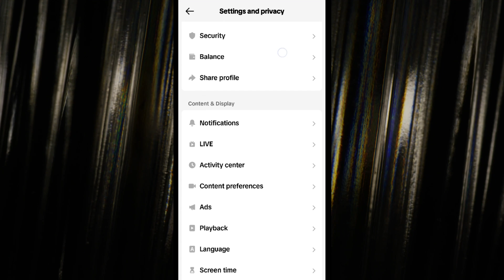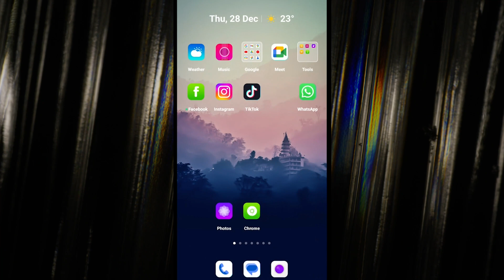How To Fix TikTok Photo Swipe Not Working (2024)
Stuck with TikTok's photo swipe glitch in 2024? Don't fret! Our guide, 'How To Fix TikTok Photo Swipe Not Working', is your lifesaver. We dive into easy, step-by-step solutions to get your TikTok scrolling smoothly again. Discover the latest tricks to troubleshoot this pesky problem, from quick app updates to nifty settings tweaks. Whether you're a TikTok newbie or a pro, our tips are user-friendly and don't need any tech wizardry. Stay on top of your TikTok game, and never miss the fun! Let's get your photo swipe feature back on track, hassle-free. That is How To Fix the TikTok Photo Swipe if it is Not Working.